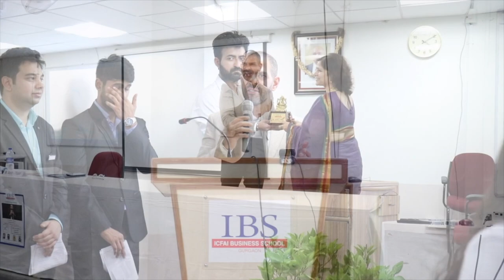MR. SANJAY KAPUR | GUEST LECTURE | IBS GURGAON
"Leadership & Learning are indispensable to each other." - John F. Kennedy
Mr. Sunjay J Kapur, a leader in the Automotive industry shared his meaningful perspective on the significance of a strong foundation of an idea in order to achieve success.
The discussion was focused upon the role failure plays in one's life. He also guided the students with some important skills & planning techniques for the future that keeps the leader ahead of the curve.